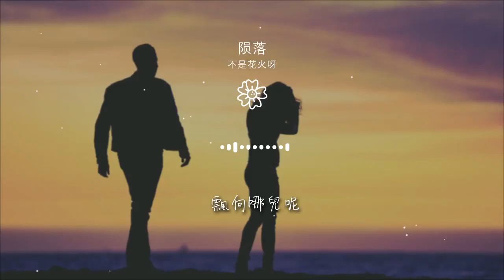隕落 - 不是花火呀『你離開了 我流浪在人潮擁擠的街頭』【動態歌詞Lyrics】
不是花火呀

00:00 隕落 - 不是花火呀
00:00 詞 Lyricist：南鈴子
00:01 曲 Composer：南鈴子
00:02 編曲 Arranger：筱筱雨沐
00:03 吉他 Guitarist：潘春宇
00:04 和聲 Backing Vocals：冰藍色小沫
00:06 混音 Mixing：任天宇
00:07 封面設計 Cover Design：３３３%
00:07 藝人統籌 Artist Coordinator：飄
00:08 OP：昌禾文化
00:08 製作公司 Produce Copmpany：ChangHe Music
00:08 推廣策劃：昌禾文化
00:08 「未經許可 禁止翻唱或使用」

00:15 你 像一團永遠不滅的火

00:22 我 飛蛾撲火一般入了魔

00:29 像是順應了藕斷絲連
00:32 花花世界的規則

00:37 所以他纔會
00:38 沒心沒肺愛上了幾個

00:44 夜 裏的顏色暗沉了許多

00:52 誰 像我一樣輾轉又反側

00:59 世界上有很多
01:01 被當作沒人讀的小說

01:06 翻閱了以後 被扔在了角落

01:13 你離開了
01:14 我流浪在人潮擁擠的街頭
01:17 希望碰到幾個
01:19 感同身受的朋友
01:21 如果你能在我的左右

01:24 我寧願讓天空的星光
01:26 全部隕落
01:28 你不知道
01:29 我在連微笑的時候都落寞
01:32 我該如何去找
01:34 屬於我們的快樂
01:36 那些隨你消失的燈火
01:39 飄向哪兒呢

01:44 夜 裏的顏色暗沉了許多

01:51 誰 像我一樣輾轉又反側

01:58 世界上有很多
02:00 被當作沒人讀的小說

02:05 翻閱了以後 被扔在了角落

02:12 你離開了
02:13 我流浪在人潮擁擠的街頭
02:17 希望碰到幾個
02:18 感同身受的朋友
02:20 如果你能在我的左右
02:23 我寧願讓天空的星光
02:25 全部隕落

02:27 你不知道
02:28 我在連微笑的時候都落寞
02:31 我該如何去找
02:33 屬於我們的快樂
02:35 那些隨你消失的燈火
02:38 飄向哪兒呢

02:42 你離開了
02:43 我流浪在人潮擁擠的街頭
02:46 希望碰到幾個
02:47 感同身受的朋友
02:50 如果你能在我的左右
02:52 我寧願讓天空的星光
02:54 全部隕落

02:56 你不知道
02:57 我在連微笑的時候都落寞
03:01 我該如何去找
03:02 屬於我們的快樂
03:04 那些隨你消失的燈火
03:07 飄向哪兒呢